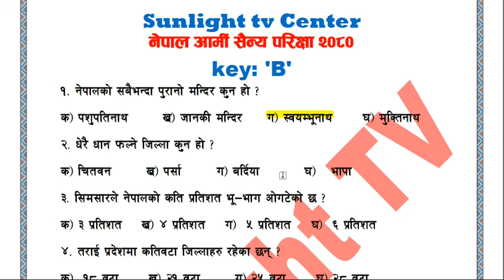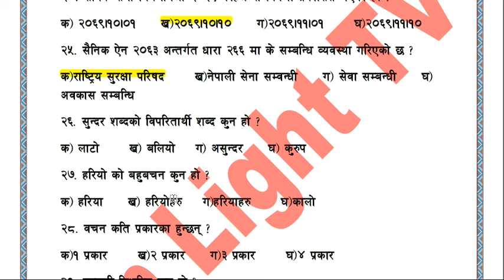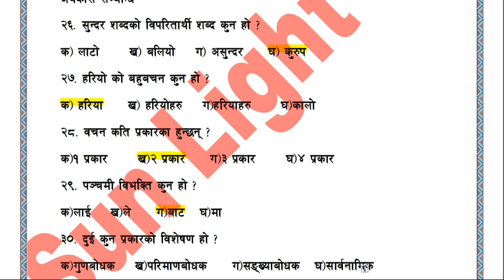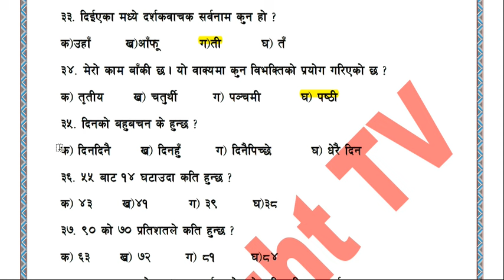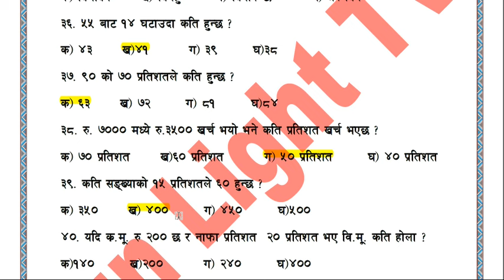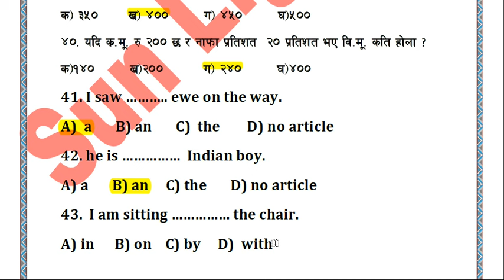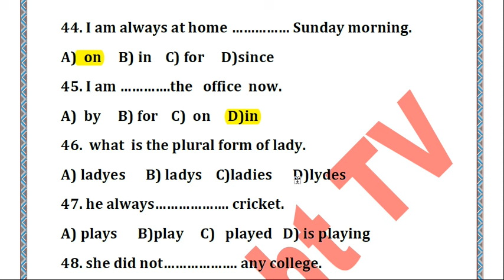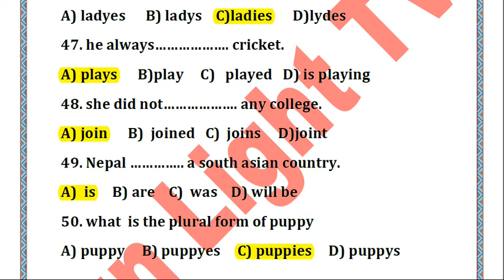अति महत्वपूर्ण प्रश्नोत्तर || Nepal army sainya tayari 2080 || sunlight tv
nepal army model questions.

nepal army old paper,
nepal army old questions collection,
nepal army sainya tayari, nepal army sainya salary, nepal army sainya training, nepal army sainya vacancy 2078, nepal army loksewa question,

यस channel मा रहेका videoहरु वा thumbnail copy download गरि अन्य channel मा upload गरेको पाइएमा सो channel लाई copyright लगाई channel सधैको लागि |